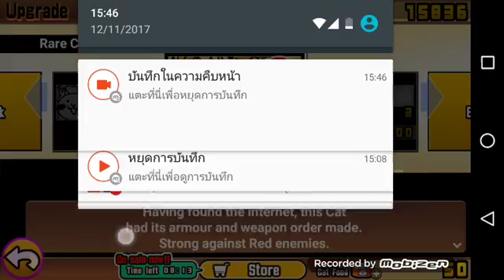เเปลงร่าง ไวกิ้ง